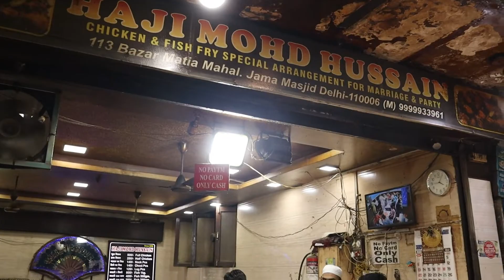Best Fry Chicken in Delhi | Haji Mohd. Hussain Fry Chicken | Indian Street Food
Guys, If you're non veg lover then you must heard the name of Haji Mohd. Hussain in Jama Masjid, Delhi but did you know ? Haji Mohd. Hussain was the first who started to sell fried chicken in the streets of delhi. Our team went to Haji Mohd. Hussain to try their best fried chicken in delhi, Please watch this video till the end to know our experience, best time to visit Haji Mohd. Hussain Famous Outlet, What is the price of Half Fried chicken and Full Fried chicken and other details. I hope you will like this video !

haji mohd hussain
haji mohd hussain fried chicken
haji mohd hussain delhi
haji mohd fry chicken
haji mohd chicken fry
haji mohd hussain jama masjid
mohd haji hussain best chicken fry
jama masjid delhi food
jama masjid delhi
jama masjid chicken fry
jama masjid food delhi
jama masjid food walks
jama masjid food blog
jama masjid food tour
jama masjid food street
jama masjid street food
jama masjid street food delhi
delhi jama masjid street food in ramadan
delhi food walks
delhi food
delhi food street
delhi street food
delhi food blogger
delhi food tour
delhi street food non veg
delhi street food chicken
delhi street food jama masjid
street food in ramadan
best fry chicken
best fry chicken in delhi
best fry chicken breast
best fried chicken in india
best fried chicken in the world